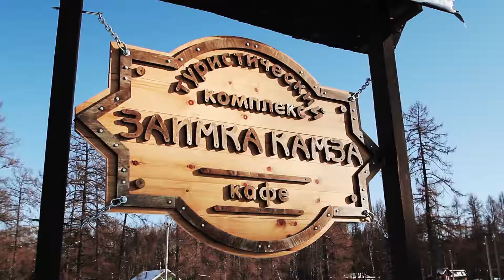Зимний отдых на туристическом комплексе "Камза"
Зима на Алтае – это особое время – природа становится суровой, величественной и в тоже время прекрасной:

Трескучий морозный воздух,
Яркие солнечные дни,
Белые снегопады.

Зимой у нас можно отдохнуть не хуже, чем летом.